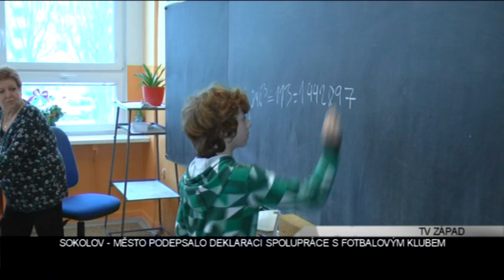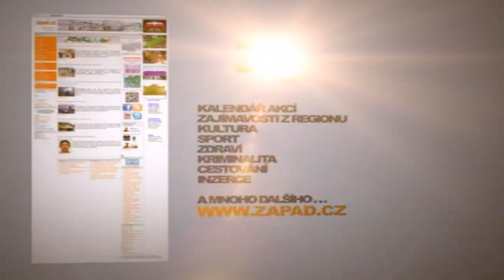Sokolov: Město podepsalo deklaraci spolupráce s fotbalovým klubem (TV ZÁPAD)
Na sokolovské radnici došlo k podpisu Deklarace o spolupráci mezi fotbalovým klubem Baník Sokolov a městem. Zástupci klubu a vedení města v ní stvrdili podmínky, které jsou důležité pro rozvoj klubu a výchovu hráčů.

„Dovolím si tvrdit, že v současné době jsou mládežnické kategorie na nejlepší úrovni v celé historii klubu. Hrajeme jak v dorostech, tak žácích republikové soutěže, což je naše maximum. Systém máme stabilizovaný, od hráčů od 5 let až po kategorii A mužů, kteří hrají druhou nejvyšší soutěž v republice", uvedl šéftrenér mládeže Tomáš Provazník.

Široká základna, kdy v jednotlivých kategoriích trénuje okolo 230 mladých fotbalistů z celého kraje, si žádá nemalé náklady, a také motivační systém. I ten je součástí dohody. Sleduje se nejen prospěch žáků ve škole, ale i jejich chování a vystupování na veřejnosti. Funguje systém kladných a záporných bodů.

„Ti žáci, kteří chodí na naše základní školy, a jsou zároveň i členy fotbalového klubu Baník Sokolov, tak mají větší motivaci se lépe učit a to je pro nás důležité, protože to propojení mezi fotbalovým klubem a základní školou je velmi dobré. A v oddílu mají zpětnou vazbu, jak se děti učí. Je to motivace -- když se špatně učíš, máš špatné známky, špatně se chováš -- nehraješ. To si myslíme, že je pro ty děti velmi významným prvkem do budoucna, aby věděly, že když se něco děje špatně, že pak za to přijde trest", vysvětlil místostarosta města Sokolova Ladislav Sedláček.

Pro činnost klubu jsou klíčové finance. Na mládežnický sport navrhuje Rada města Sokolova vyčlenit z rozpočtu pro letošní rok 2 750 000 korun.

„Chtěly bychom i do dalších let deklarovat minimálně tuto částku, nechceme ji snižovat. A co se týká peněz z loterijního zákona, tak sportovní komise, kterou má Rada města, tak i tam doporučuje z peněz, které tam jsou fotbalovému klubu, dát stejnou částku, jakou dostane hokejový oddíl, protože to jsou oddíly, kde máme asi nejvíc dětí. A my chceme ty peníze z hazardu tak, že nebudeme rozlišovat, jestli klub hraje první nebo druhou ligu, ale chceme peníze použít na výchovu mládeže", upřesnil Sedláček.

Výše příspěvku by se tak měla odvíjet od počtu členů v mládežnických kategoriích.